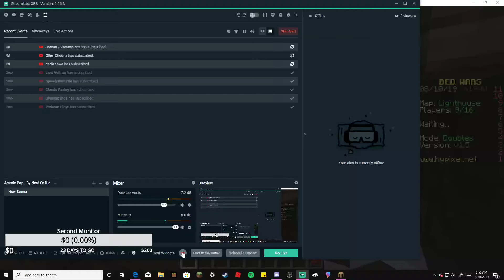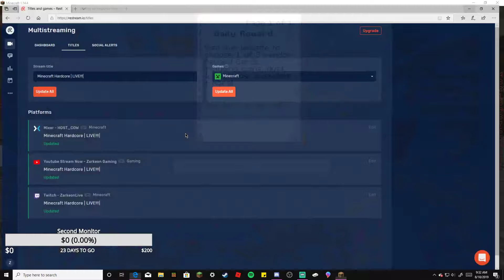Minecraft Bedwars, With DOM!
We play bedwars